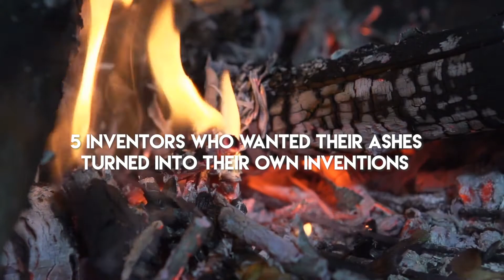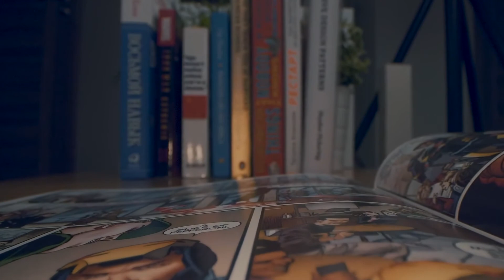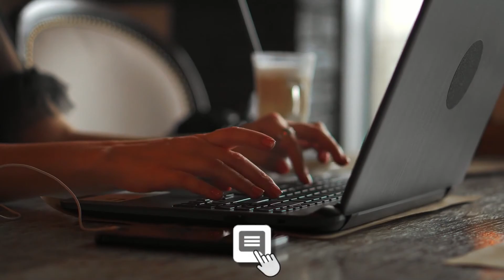This Inventor Was Buried in a PRINGLES Can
Amazing facts about inventors wanting their ashes turned to inventions! Check out This Inventor Was Buried in a PRINGLES Can.